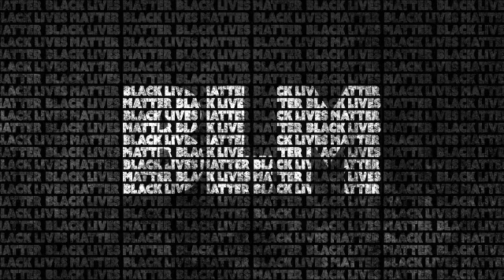Kimberly Maska: Creator of Spiritual Bootcamp & CEO of Spiritual Biz Publishing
Kimberly Maska is an international best-selling author of "Are You A Spiritual Entrepreneur?" and "CHAOS: A Wake-Up Call For Lightworkers", founder of Spiritual Biz Bootcamp, publisher of Spiritual Biz Magazine and CEO of Spiritual Biz Publishing. She is The Mindful Marketer for Spiritual Entrepreneurs. She uses her business and marketing expertise to show heart-centered entrepreneurs how to Make Money While They Meditate™.

She brings nearly 20 years of business development experience to the table, including 8 years on Wall Street. Marrying her business expertise with her love for living a mindful life, she has made it her mission to show heart-centered entrepreneurs how to realize their greatest potential and turn their life calling into a lucrative business. It is her goal to help 5000 spiritual entrepreneurs create 5000 businesses in the next 5 years.

Catch her free training, the 5 Shifts her clients are using to create to a 6-figure Spiritual Business